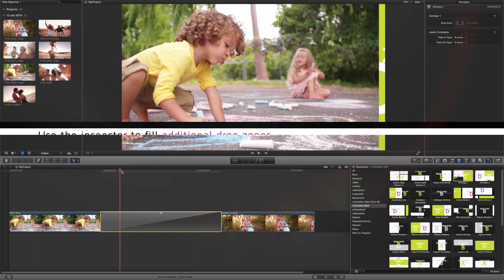mTransition Shift - FCPX Plugin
This amazing set of transitions gives you an incredible freedom of shifting footage in countless ways. mTransition Shift pack of elegantly designed and energetically animated footage changeovers gives you a creative boost that will transform your edit completely. Simple, minimalistic and geometrical style of those transitions corresponds to almost every type of footage. It was built exclusively for FCPX to let you easily organize your clips. By giving them smooth passages between each other you can make your entire edit truly extraordinary.